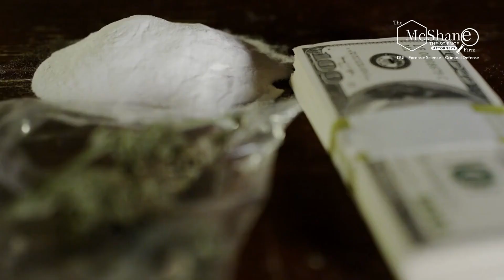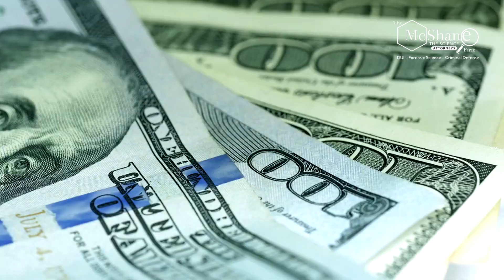What is PWI in PA and why am I being charged with it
If the police charge you and arrest you with Possession with the Intent to Deliver (PWI), it means the amount of narcotics you are being charged with is enough for the government to think that you delivering or distributing the drug. They think you are a kingpin. So they are very happy to try to send you away for a long time.

What does PWI mean?
Possession with the Intent to deliver is a felony charge in PA. Sometimes folks call it PWI or PWID. This charge is about people who sell or exchange drugs with others. It does not need to be for a profit. IN fact, if you hand a drug to another person as a gift, that technically is a delivery. That is one form of the felony charge. Delivery of a drug is a felony charge in PA. The other form is possession with the intent to deliver. This means that you have the drug, not with the intent to use it, but instead to give it (deliver it) to others. PWI doesn’t always mean the amount of drugs. Even a small amount of drugs can be a PWI. It depends on the reason for the possession, not the weight.

Free Guide on Pennsylvania Drug Laws and Charges
Below are some of the penalties for a PWI conviction.

PWI PENALTY OVERVIEW
Pennsylvania Opiate Laws
Cocaine Laws in PA
Pennsylvania Marijuana Possession Laws
Pennsylvania Prescription Drug Laws
Additional Consequences
On top of the legal penalties cited above, PWI can trigger a number of additional consequences. Since PWI is a felony, you are in serious jeopardy of losing your job. This not only affects you if you have a professional license, but you will also not be able to work for Uber or Lyft. These consequences can be far reaching and last a lifetime.

At The McShane Firm, protecting your future is our top priority. Our attorneys are highly trained in forensic science and experienced in how to use science to defend drug cases. This is a unique approach that we have found to be very effective.